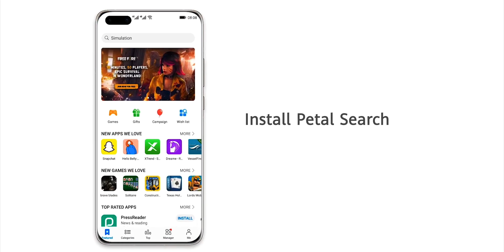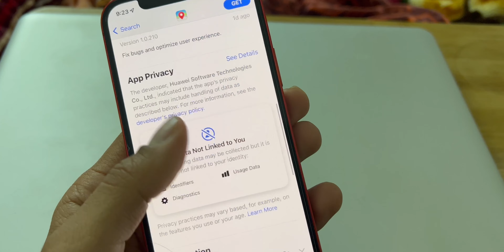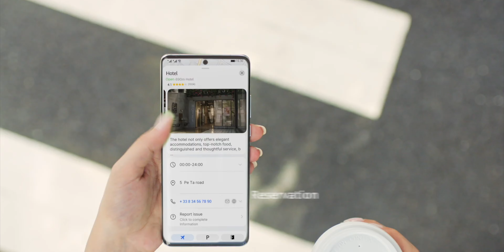Huawei - YES, DREAMS DO COME TRUE!!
Hey guys..
So Guys Slowly But Huawei's Dream are coming true because Huawei Petal Maps navigation service application is now available to download on Apple devices via the App Store app market.
PEACE OUT!